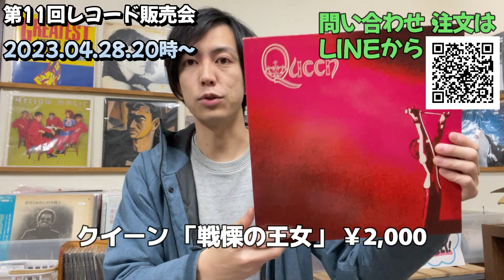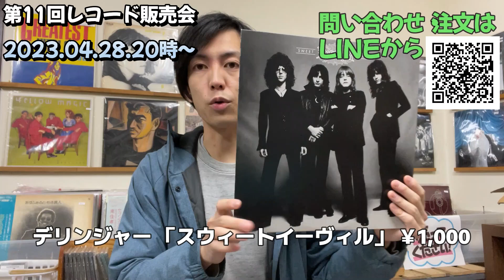【毎月開催】第11回レコード販売会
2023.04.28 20時~レコード販売会@Youtube会場

店内在庫30枚の紹介をします。URLはこちら

決済は振込もしくはクレカです。詳しくはご注文の際にLINEメッセージで個別に案内します。
先着順で対応します。
送料は0円〜1890円です。送料は購入枚数とお住まいの地域によって変わります。10000円以上購入で送料0円とさせていただきます。

ご質問もLINEにて受け付けます。

【自己紹介】

札幌の音楽好きアラサーです。音楽用品中心のリサイクルショップやっています。

モノを「探す」「所有する」楽しさを提供していきたいです。

【店舗情報】

駐車場あり。

口コミ、評価お願いします！！

☆ホームページ＆オンラインストア

☆プレゼントを贈る↓